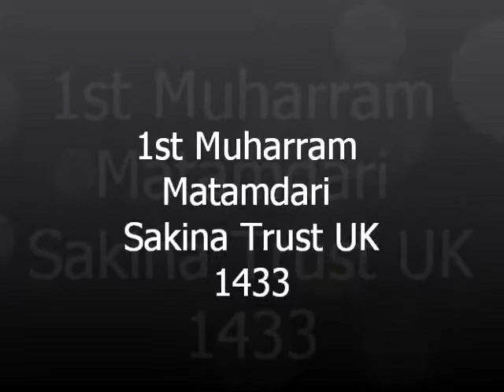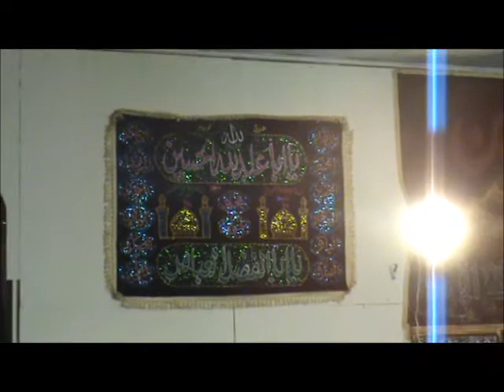1st Muharram Matamdari: Sakina Trust 1433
1st Muharram Matamdari: Sakina Trust 1433